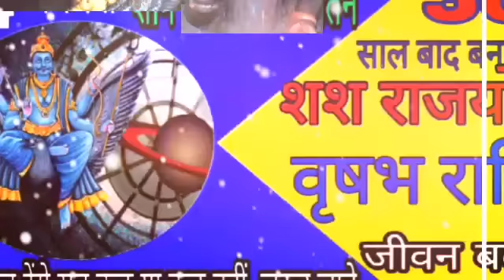24 January 2020 शनिदेव अपना राशि परिवर्तन कर रहे हैं vrushabh Rashi /Taurus ka Bhagya palat jayega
24 जनवरी 2020 को शनि देव अपना राशि परिवर्तन कर रहे हैं वह धनु राशि से मकर राशि में प्रवेश करेंगे और अपनी स्वयं राशि में होने के कारण शश नामक राजयोग बना रहे हैं इस राज योग के कारण इस  वृषभ राशि का भाग्य पलट जाएगा उनके शनि की ढैया खत्म हो जाएगी हर क्षेत्र में सफलता प्राप्त होगी पूरी विस्तृत जानकारी  जाने shani transit 2020 .saturn transit 2020